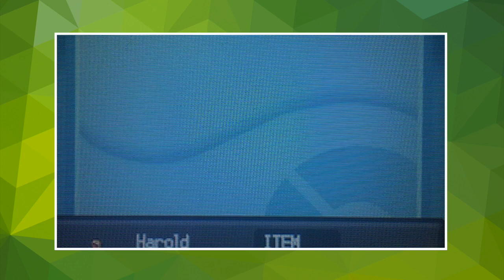2nd Live Shiny Oddish in Pokemon HeartGold after 1,278 REs! [2 in 1 day!]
This is part one of the 2 in 1 day I just got!! Part two will be uploaded tomorrow at the earliest... look forward to that ;) But yeah, shiny Oddish again, not bad, but still looking for Venonat!